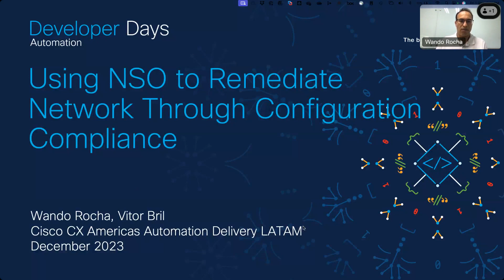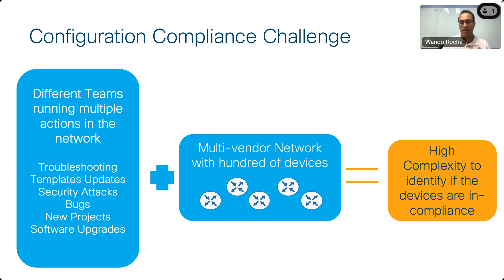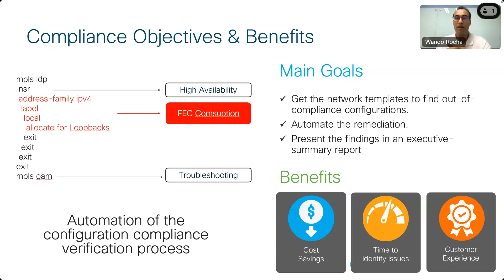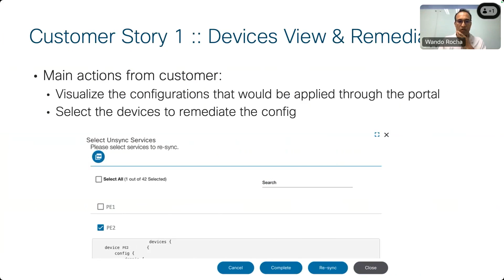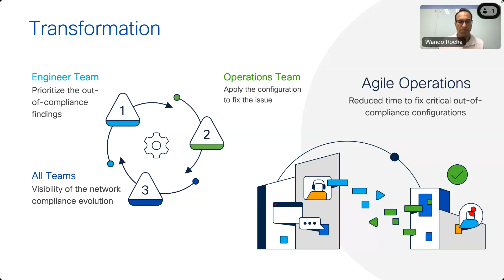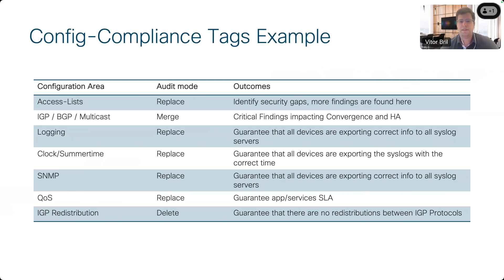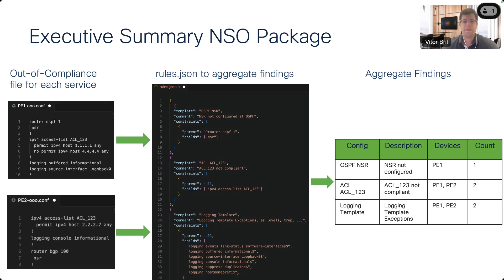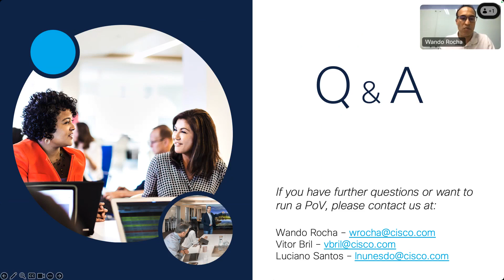Using NSO to Remediate Network Through Configuration Compliance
Abstract:
This is a customer success story on how Cisco CX helped a customer to leverage the use of service package templates to remediate network devices. Join this session to learn about the challenges and how NSO can check configuration compliance without changing network device configuration and generate a report of the configuration diff.

Speaker:
Wando Rocha, Leader, Customer Delivery
Vitor Bril, Customer Delivery Architect